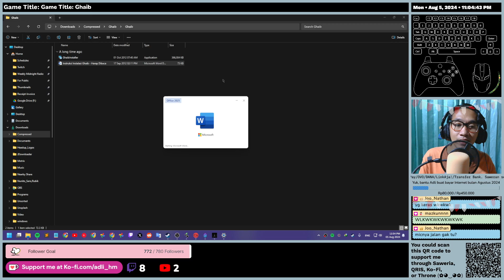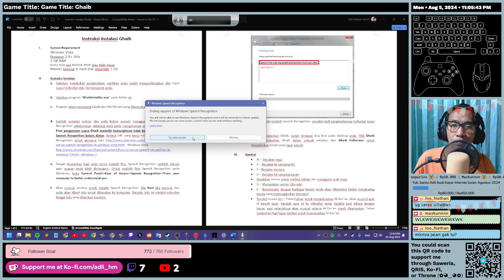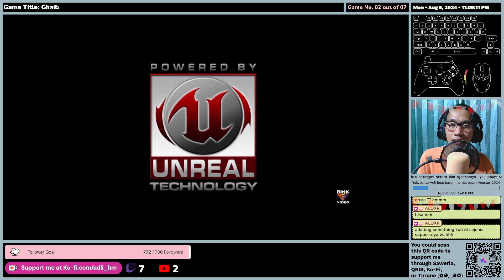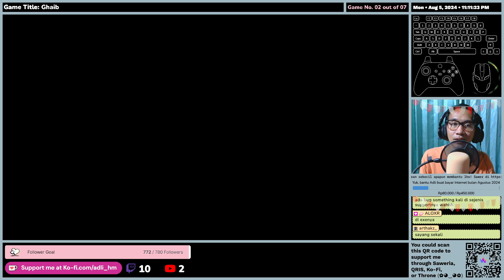(ID/EN) Ghaib - First Impression - Gameplay (Error)